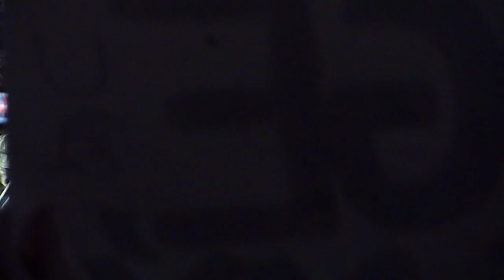U2 - Mysterious Ways [Seattle-360 Tour]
U2 plays Mysterious Ways
Venue: Qwest Field, Seattle, WA
Date: 6/4/11